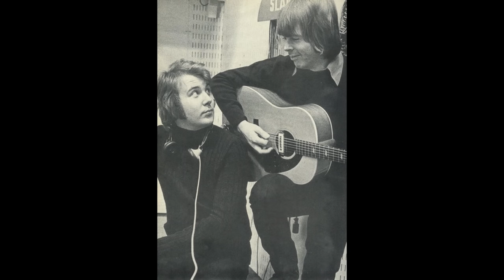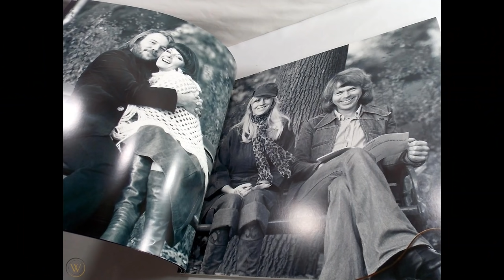"I still have faith in you" & "Don't shut me down" - 250 photos & 28 min music - ABBA Voyage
Thank you 🙏 for the watchings 👀 likes 👍 comments ¯\_(ツ)_/¯ and subscribes 👆 x
Enjoy the two new favourites "I still have faith in you" and "Don't shut me down" loop with 250 photos about ABBA from the beginning to the Voyage... You can find both lyrics below!

Pop legends Abba have surprised and delighted fans by announcing their first studio album in 40 years. "I Still Have Faith In You" is the lead single from ABBA's studio album "Voyage". The song was released as a double-A-side single containing the group's "Don't Shut Me Down".  ABBA first announced this song on the 27th of April, 2018.

"I Still Have Faith In You"
Through all these years that faith lives on, somehow

There was a union
Of heart and mind
The likes of which are rare and oh so hard to find

Do I have it in me?
I believe it is in there
For I know I hear a bittersweet song
In the memories we share

And I will say
I never really thought I'd feel this way

But I remind myself
Of who we are
How inconceivable it is to reach this far

We do have it in us
New spirit has arrived
The joy and the sorrow
We have a story
And it survived

And we need one another
Like fighters in a ring
We're in this together
Passion and courage
Is everything

It stands above the crazy things we did
It all comes down to love

And it survived

And we know that we need one another
Passion and courage
Is everything

And we still have it in us
We've only just arrived
We stand on a summit
Humble and grateful
To have survived

"Don't Shut Me Down"
A while ago I heard the sound of children's laughter
Now it's quiet, so I guess they left the park
This wooden bench is getting harder by the hour
The sun is going down, it's getting dark

I realize I'm cold
The rain begins to pour
As I watch the windows on the second floor
The lights are on, it's time to go
It's time at last to let him know

I believe it would be fair to say
You look bewildered
And you wonder why I'm here today
And so you should, I would
When I left I felt I'd had enough
But in the shape and form I appear now
I have learned to cope
And love and hope is why I am here now

And now you see another me, I've been reloaded, yeah
I'm fired up, don't shut me down
I'm like a dream within a dream that's been decoded
I'm fired up, I'm hot, don't shut me down

I'm not the one you knew
I'm now and then combined
And I'm asking you to have an open mind
I'm not the same this time around

Will you leave me standing in the hall
Or let me enter?
The apartment hasn't changed at all
I got to say I'm glad
Once these rooms were witness to our love
My tantrums and increasing frustration
But I go from mad
To not so bad in my transformation

And I'm asking you to have an open mind now

You asked me not to leave
Well, here I am again
And I love you still and so I won't pretend